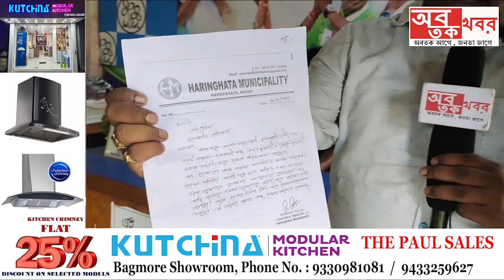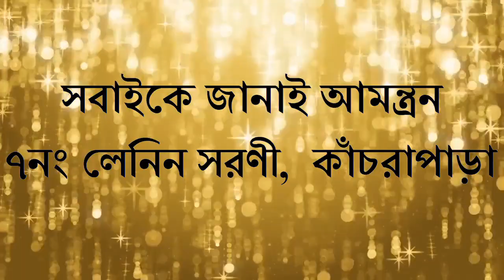হরিণঘাটায় বেআইনি নির্মাণ ভাঙার নোটিশ দিলেন কাউন্সিলর রাকেশ পারুই.....